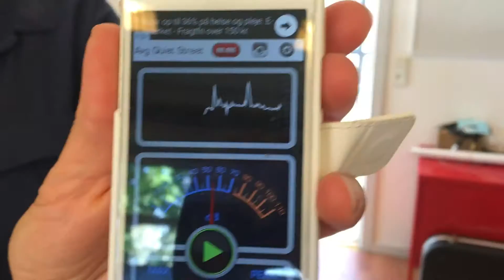smeld med tungen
Hvis man står og venter på 10-årige William Ellegaard Frirnann Hansenr, så er man aldrig i tvivl om, når han kommer. Man skal bare lytte efter smældene William har siden han gik i børnehave øvet sig på at slå ekstremt høje smæld med tungen, altså i ca. 5 år. I dag slår han så høje smæld med tungen, at han har fået besked på, at det kun må foregå udendørs. Og hvis han alligevel slår smæld indendørs, så ved han godt, at han absolut ikke må gøre det tæt på andre folks ører, for at undgå høreskader. Han har slået smæld med tungen op på 99 decibel (dB). ”Inden forsøget drak jeg en varm kop kakao med flødeskum, fordi det kan gøre smældene endnu højere,” siger han.